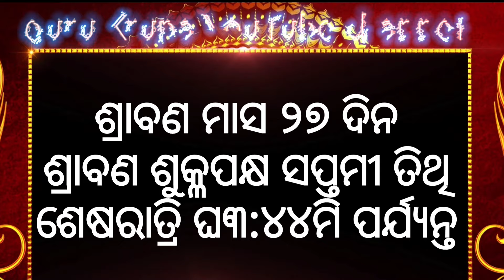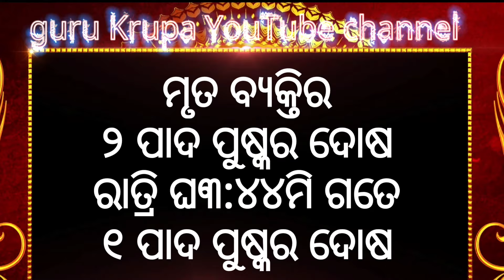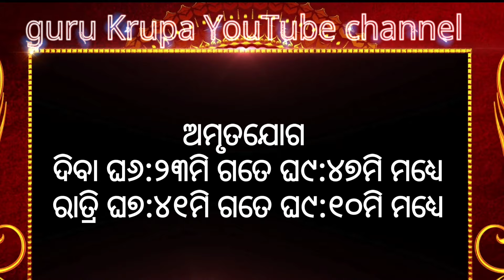Ajira rasifala ||11/08/2024ରବିବାର ||today odia rasifala ||horoscope ||@gurukrupayoutubechannel​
1-ଆପଣଙ୍କ ରାଶିର ସର୍ବ ଶୁଭାଶୁଭ
 2-ଦୈନିକ ରାଶିଫଳ
3-ଗ୍ରହ ଚଳନ
 4-ମାସିକ ରାଶିଫଳ
 5-ନୂଆ ନୂଆ ମହିମା ଅଲେଖ ଖଞ୍ଜଣୀ ଭଜନ
 6-ଅଲେଖ ସାଧୁବାବାଙ୍କ ଧର୍ମ ଆଲୋଚନା
7-ଓଡ଼ିଆ ଧାର୍ମିକ ପ୍ରବୋଚନ
ଦେଖିବା ପାଇଁ guru krupa YouTube channel ଦେଖୁଥାନ୍ତୁ ଧନ୍ୟବାଦ 🙏🙏🙏ଗୁରୁ ବ୍ରହ୍ମ ମହିମା ଅଲେଖ ଶରଣଂ🙏🙏🙏
 🌻🌻🌻🌻💐💐💐💐 Thanks for support 🌳💐💐🏵️🏵️🌹🌹🌺🌺🌻🌺🌺🌹🌹💐💐🌳
ajira rasifala
today horoscope
kanaka TV
kalinga TV
o TV
rasifala today
m